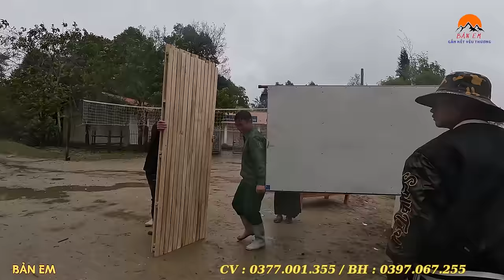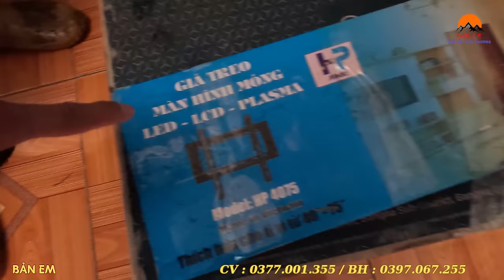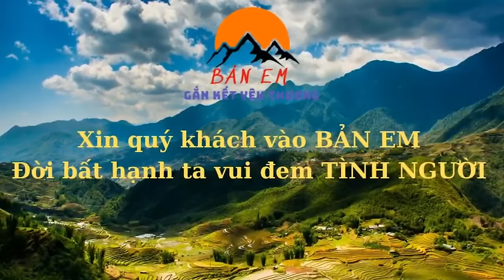3 Ông Cháu Huy Động Đội Quân Hùng Hậu Vận Chuyển Đồ Đặc Lên Nhà Mới